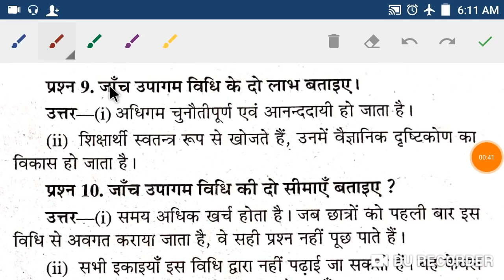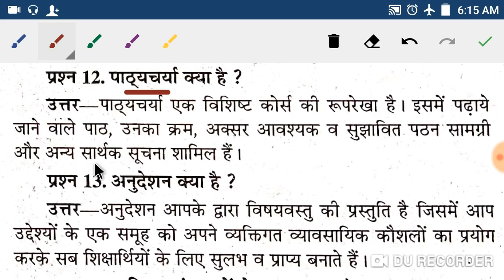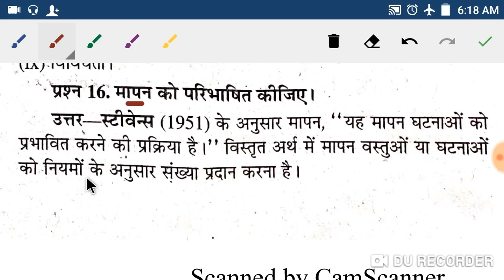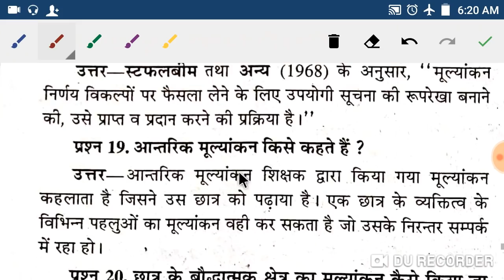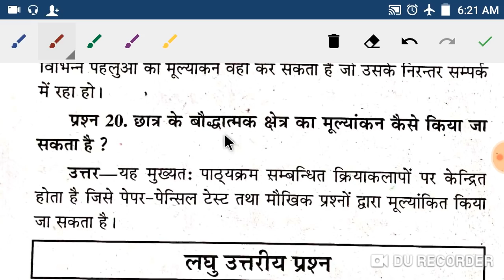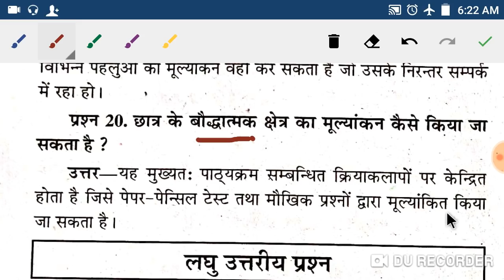Bridge course 524 , परीक्षा में आने वाले महत्वपूर्ण प्रश्न , Part-101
524 ब्रिज कोर्स बहुत ही महत्वपूर्ण प्रश्न जो परीक्षा में आएंगे। जरूर देख लीजिए । भाग-101